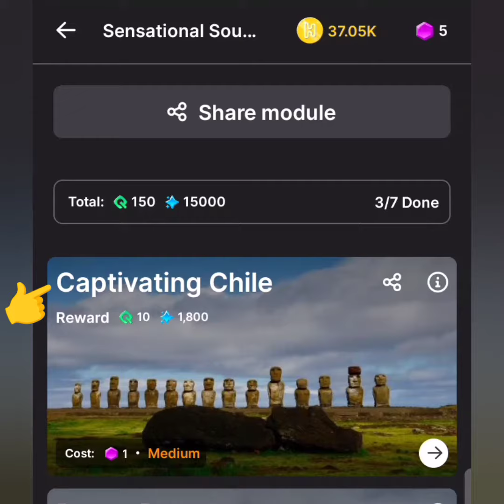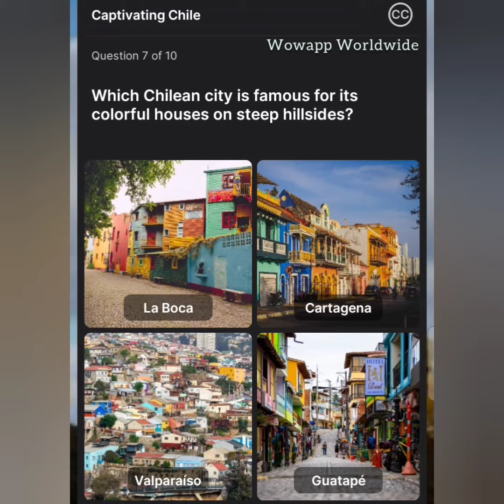Sensational South America | Captivating Chile Quiz Answer | HICH GK Quiz | Earn in Pound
Sensational South America Quizzes Answer Video | Captivating Chile Quiz Answer | HICHApp | Earn in Pound | GK Quiz | Joining Link Available in Description

This Quiz Available Maximum 10 and In Quiz You Answer 10 Questions. Question and Answers Always Different Places. This is Guidance Video for Quiz More Question Possible So Watch All Quiz Ago for Complete This Challenge.

Joining Link

Here only Post Beautiful Pic and Like Other Beautiful Pic. Liked pic Generated Coin and Star which is Colleted in Above Wallet. Every Post Pic Charge Coin 200 Initial Leval than Increase level Charge Increased. Star also Increase same time which is useful for  Increasing Leval Automatic. Initial Leval Some Features is open than you work and earn star and coin will increase your level and Features open time to time.

Whatsupp Channel Link